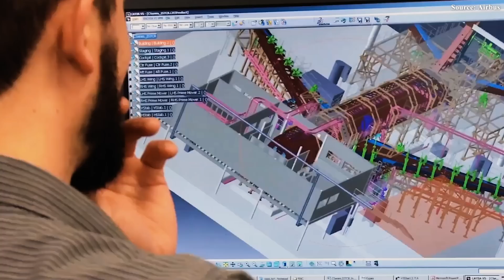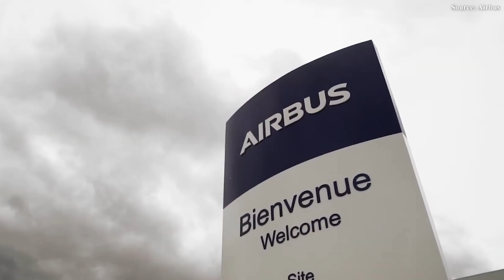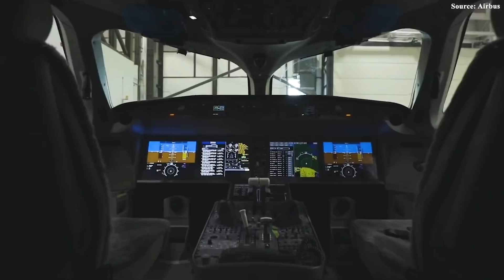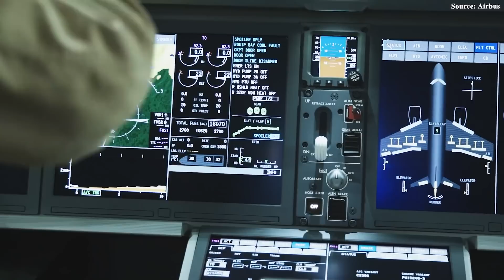Airbus' HUGE PLAN for NEW A220-500 SHOCKED Everyone! Here's Why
00:00 Intro
00:34 The A220-500
02:02 Why is the A220-500 Boeing’s ''nightmare"?
05:15 Market Demand
08:40 Challenge or Opportunity?
Today, no one can deny Airbus’s success in aircraft manufacturing. From the absolute dominance of the A3 20 and A3 21 in the narrow-body segment to the leadership of the A3 50 in the wide-body market, each triumph stands as proof of the company’s acumen and strategic vision. Yet, Airbus’s ambitions seem far from stopping there. Once again, it has sent shockwaves with the introduction of the A2 20 Stretch – a longer version of the already highly successful A2 20, aiming to beat Boeing.
Why is this variant poised to become the next dominant force in the industry? How will this Stretch version defeat Boeing? Let’s find out.
The idea of a stretched A2 20 or also known as the A2 20 500, originally the Bombardier CSeries, is not something new. It is a flame that has been smoldering for a long time, even before Airbus took control of the program. In 20 23, Airbus senior executives finally went public with what industry insiders had long suspected: they were seriously studying the possibility of stretching the A2 20 300, paving the way for a new variant—whether it would be called the A2 20 500, A2 21, or any other name.
Then these rumors suddenly quieted down —not because Airbus had abandoned the plan, but because the company shifted its focus to a more pressing priority: ensuring its strained supply chain could keep up with increasing production rates. This silence, rather than a sign of deadlock, felt more like a quiet preparation for a grand plan.
What’s notable is that the story of this aircraft is tied to an intense battle of wits between two giants. Back in 20 17, Boeing filed a complaint with the U.S. International Trade Commission, accusing Bombardier of dumping CSeries jets at unfairly low prices. But was it merely a dispute over pricing? Or was Boeing afraid of something much bigger? Rumors of the CS500—a stretched version of the CSeries—had Boeing worried. They saw that this aircraft could pose a threat not only to the 7 3 7 Max 7 but also potentially become a direct, and even superior, competitor to the 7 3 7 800 and 7 3 7 Max 8.